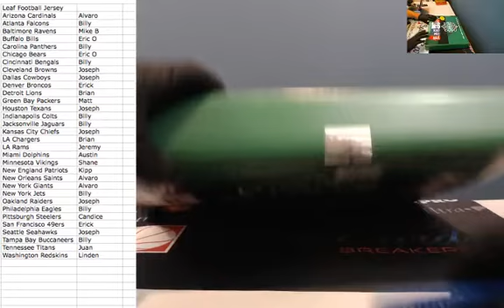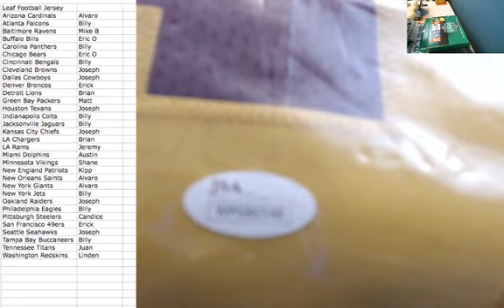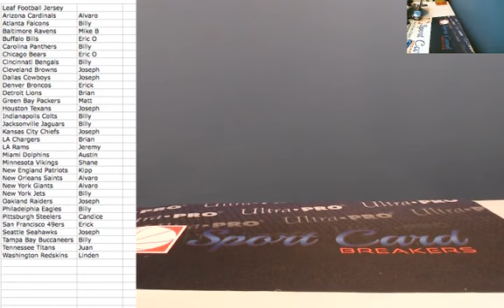2019 Leaf Jersey 1 Box Ebay Break #2 Dec 11, 2019